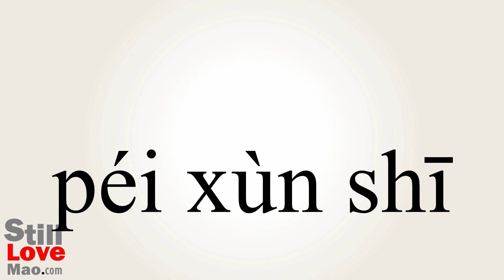How to Say Trainers in Chinese